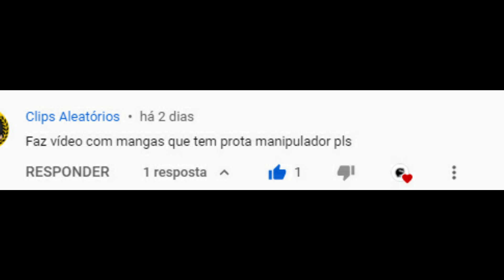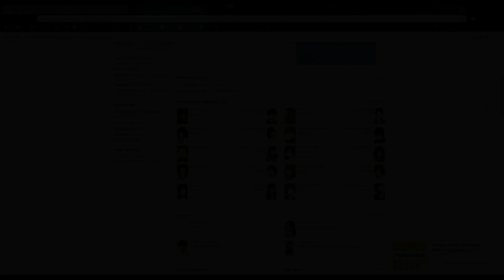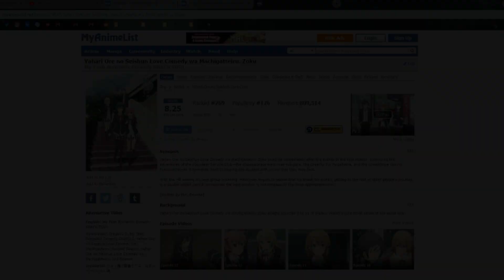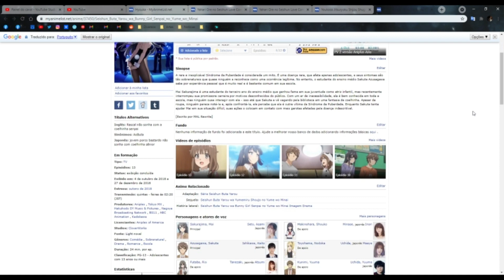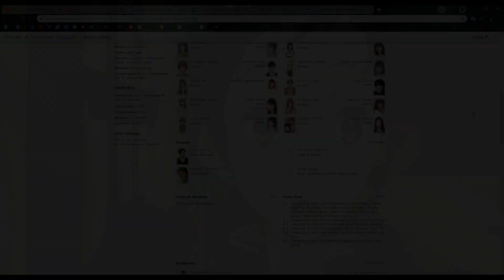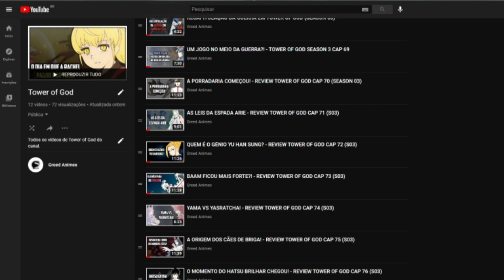5 ANIMES COM UM PROTAGONISTA FRIO E CALCULISTA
umas recomendações aí do tio distinto pra vcs, tmjjj

00:47 Hyouka
01:43 Oregairu
03:16 Class Room of the Elite (Youkoso/Youjitsu)
04:45 Bunny Girl Senpai
06:04 Tower of God

Todas as imagens usadas no vídeo são tiradas do google imagens, da fandom ou do próprio episódio, se sua arte apareceu aqui, entre em contato comigo pelo instagram ou e-mail para ter o crédito atribuído, ou caso queira que eu remova-a.